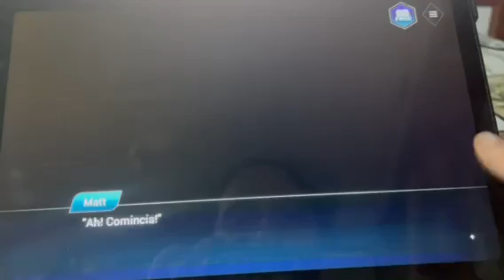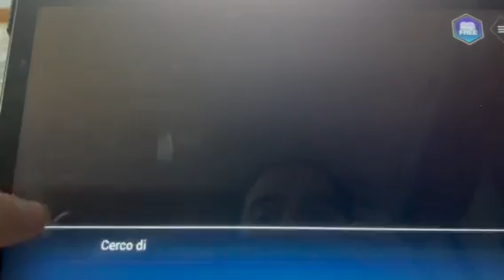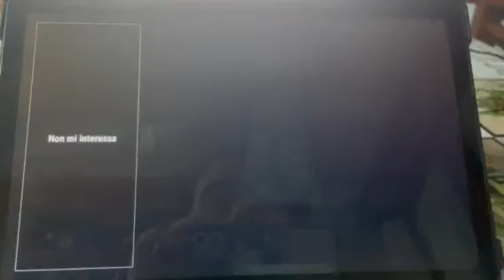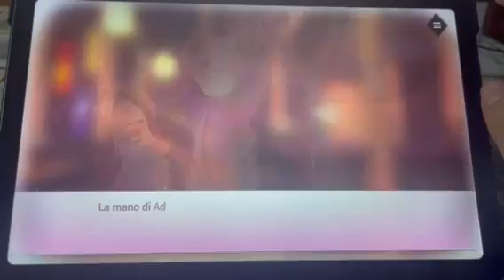Is It Love Adam - Capitolo 1 - Parte 1/5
Ciao ragazze ecco un nuovo video la prima parte capitolo 1  di Is It Love Adam, se il video vi è piaciuto mettete un mi piace o un commento qua sotto e ci vediamo Venerdì con la seconda parte del video